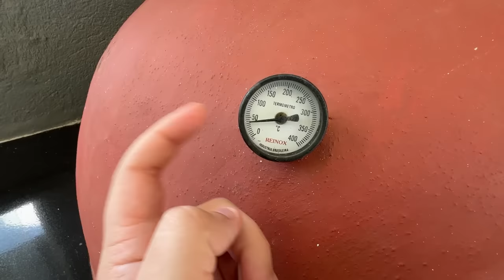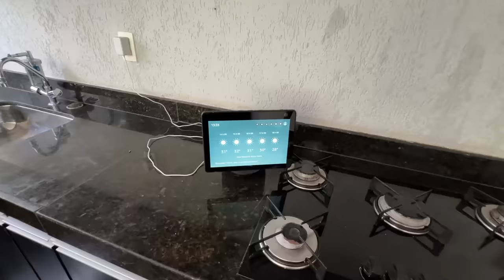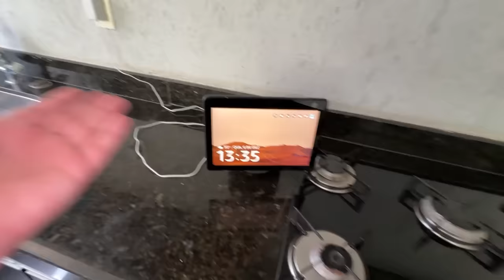A ALEXA ESTÁ ME ASSUSTANDO NA MANSÃO DA LAGOA!